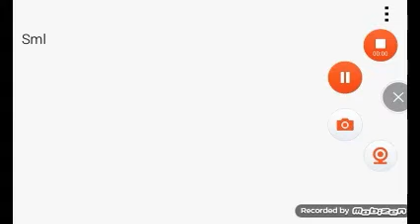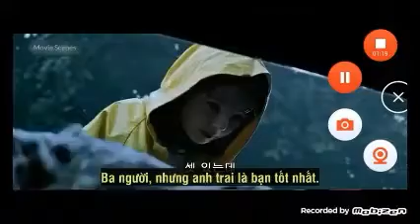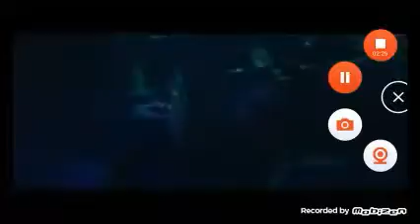Shrek vs Pennywise (read discrption )